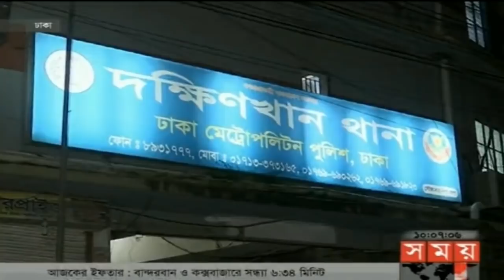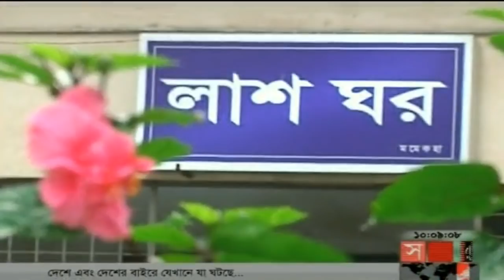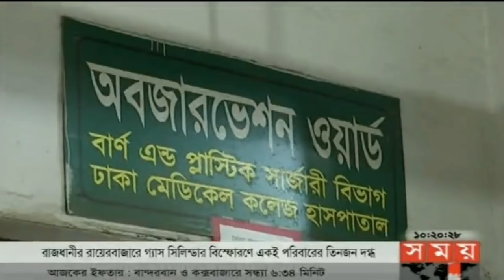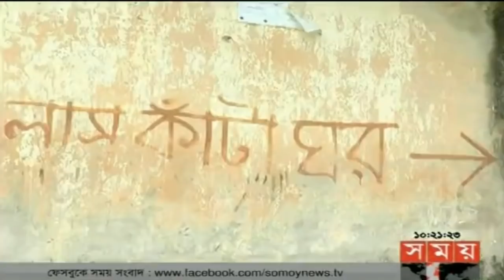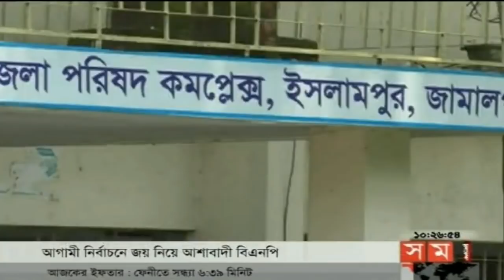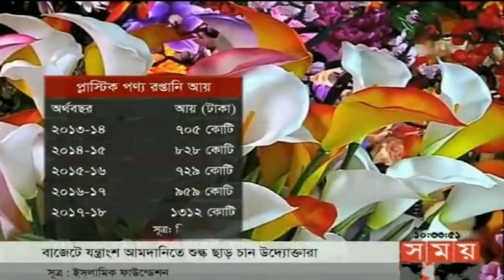সময় সংবাদ | সকাল ১০টা | ২৯ মে ২০১৮ | Somoy tv News Today | Latest Bangladesh News